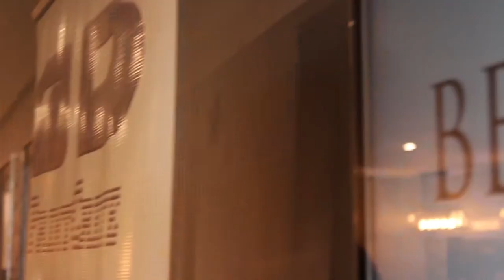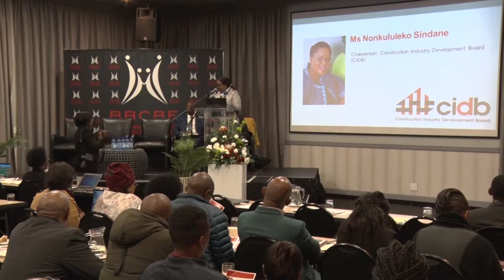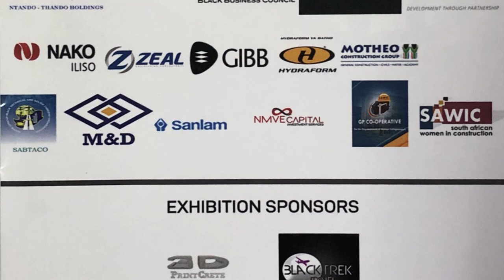CIDB Chairperson, Nonkululeko Sindane, talks CIBD competency leading up the 4IR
The construction Industry Development Board (CIDB) Chairperson, Nonkululeko Sindane talks about the competency of CIDB leading up the Fourth Industrial Revolution, she gives insight on how the CIDB plans to re-position itself for an effective construction industry development.